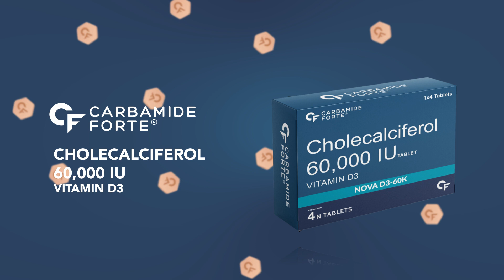Carbamide Forte Cholecalciferol 60000IU: Vitamin D3 for Immunity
In this video, we will be discussing Carbamide Forte's Cholecalciferol 60000IU supplement, a powerful source of vitamin D3.

Vitamin D3, also known as cholecalciferol, plays a crucial role in maintaining overall health and wellbeing. It is essential for strong bones, a healthy immune system, and optimal muscle function. However, due to various factors such as limited sun exposure and dietary restrictions, many individuals may struggle to obtain sufficient levels of vitamin D3.

Carbamide Forte's Cholecalciferol 60000IU supplement is designed to bridge this nutritional gap. Each tablet of this supplement is packed with the recommended daily dose of vitamin D3, ensuring that you meet your body's requirements. This high potency supplement is suitable for individuals with vitamin D deficiency or those looking to maintain optimal vitamin D levels.

By incorporating Carbamide Forte's Cholecalciferol 60000IU supplement into your daily routine, you can experience the numerous benefits of vitamin D3. Whether you are looking to support bone health, boost your immune system, or improve muscle function, this supplement has got you covered.

Furthermore, Carbamide Forte's Cholecalciferol 60000IU supplement is backed by extensive research and manufactured in a state-of-the-art facility, ensuring the highest quality and safety standards. With each tablet, you can rest assured that you are getting a premium vitamin D3 supplement.

and many such marketplaces!